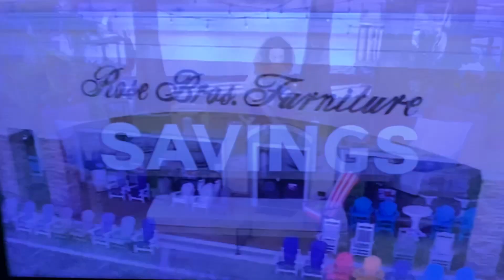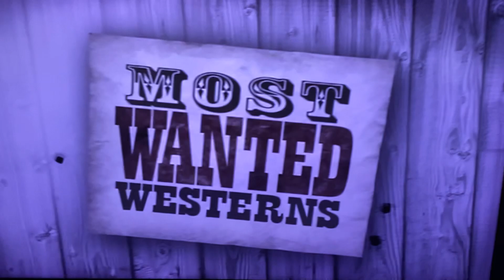MeTV Saturday Morning Cartoons Sign Off Bumper MeTv’s Most Wanted Westerns Stars Now Bumper